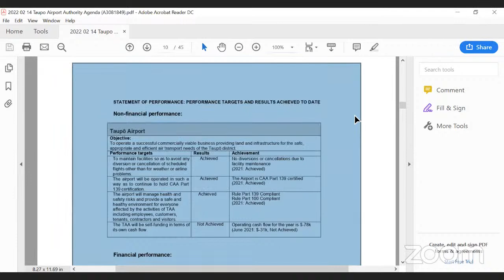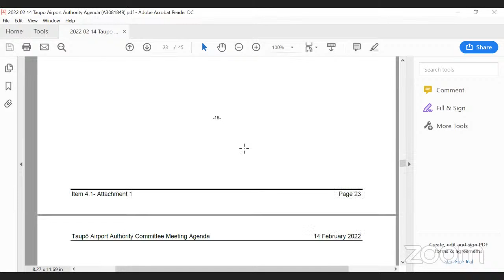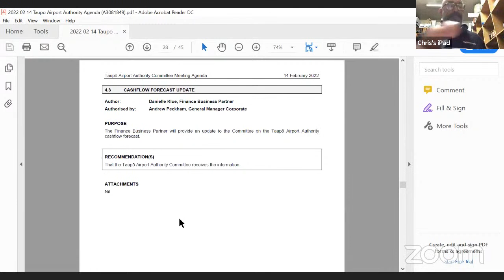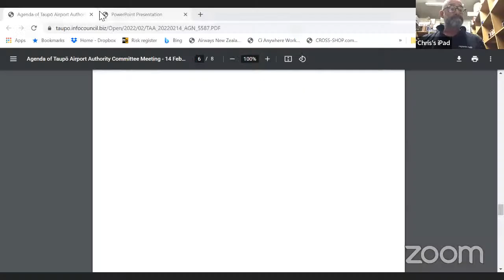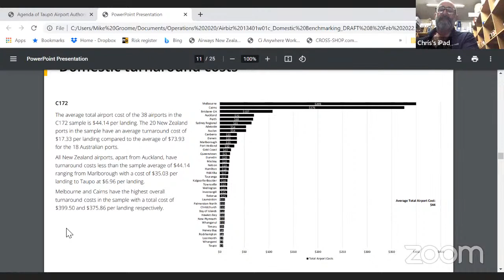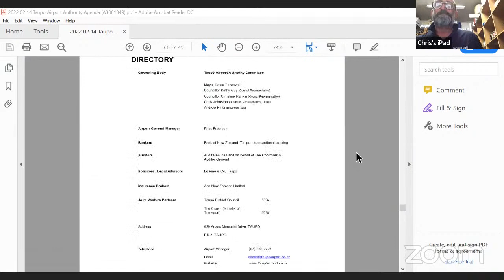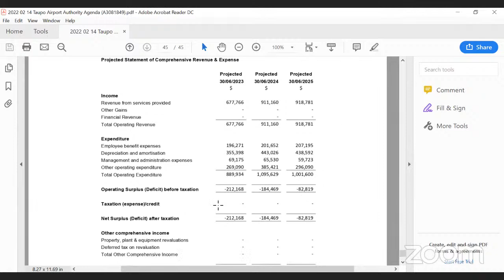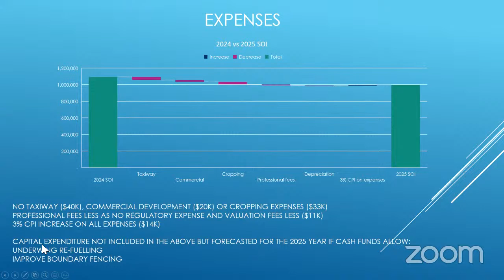Taupō Airport Authority Committee meeting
Taupō District Council consists of 11 councillors and Mayor David Trewavas.  Representatives are elected to represent four wards, Taupo-Kaingaroa; Turangi-Tongariro, Mangakino-Pouakani and the Taupō East Rural Ward.

A Council in tune with the needs of the community providing direction, leadership and support.

He Kaunihera kei te whai whakaaro i nga hiahia o nga tangata katoa. He mea arataki, hei tautoko, hei koi ake i a ratou.